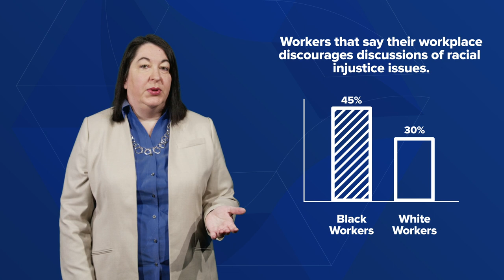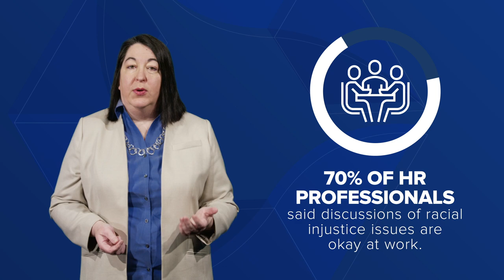2020 Highlights: SHRM Research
Johnny C. Taylor Jr., Alex Alonso, PhD, and members from the SHRM Research team share what they learned in 2020.

For a full list of research reports, visit the SHRM Research

Strong businesses and dynamic workplaces power the economy. As the voice of all things work, workers and the workplace, SHRM is shaping the way employers and employees thrive together. As a driver of social and economic change in the workplace, we foster mutually beneficial work environments that serve both businesses and individuals. SHRM impacts 115 million employees through the work of its more than 300,000 HR and business leaders globally.